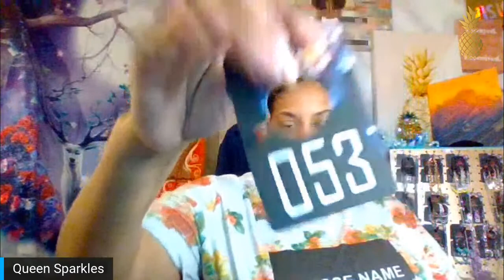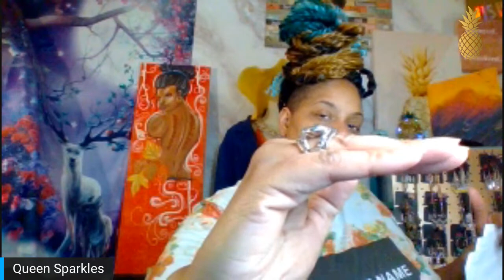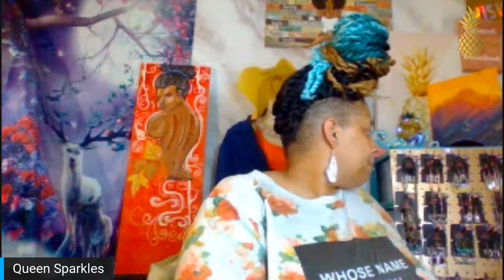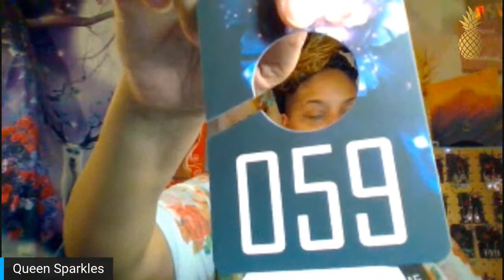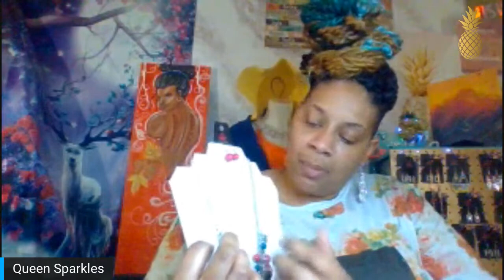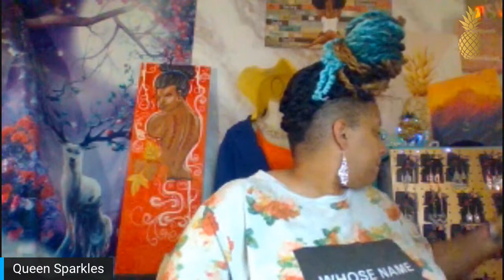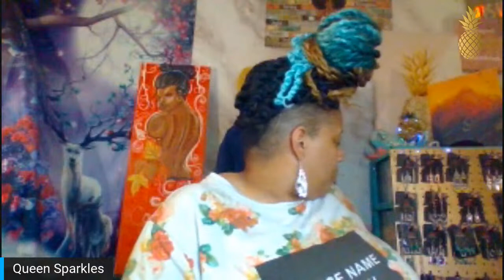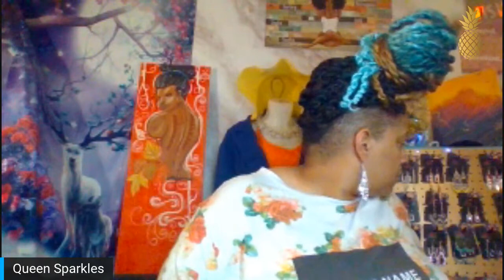Blingo! and Late Night Shopping QVC Edition!!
Come play a classic game with a twist. Beautiful Sparkles for everyone and a little fun as well, then stick around to see and shop 20 items in our Late Night Shopping QVC edition!!!